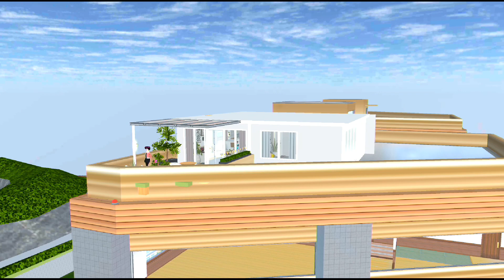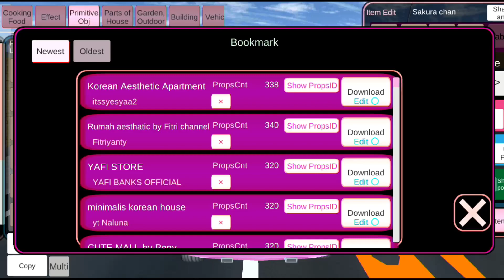MERMAID DUYUNG MENANGIS BERLIAN-YUTA MIO MISKIN JADI KAYA SAKURA HAMIL |SAKURA SCHOOL SIMULATOR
SAKURA SCHOOL SIMULATOR MERMAID DUYUNG MENANGIS BERLIAN-YUTA MIO MISKIN JADI KAYA SAKURA HAMIL | DRAMA SAKURA SCHOOL SIMULATOR SSS LUCU GAME
Di video game simulasi main sakura school simulator ini tentang sakura family keluarga sakura keluarga keren yuta mio miskin jadi kaya mermaid duyung nangis berlian  saat semua sakura hamil

Music
Happy Funny Comedy
Sne4ky adventure
M0nkey Spinning
Love my way
Artist
Title: Funny Play
Artist:Chiro
Sound:JMJ
Title:Yummy flavor
Cute